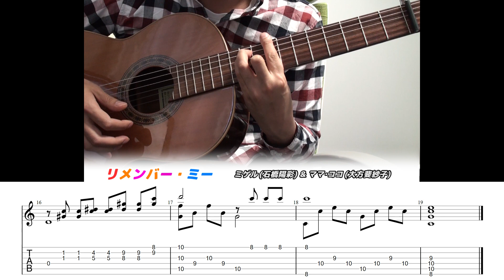[Guitar TAB sheet]remember me (reunion) from "Coco"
remember me (reunion) from "Coco"